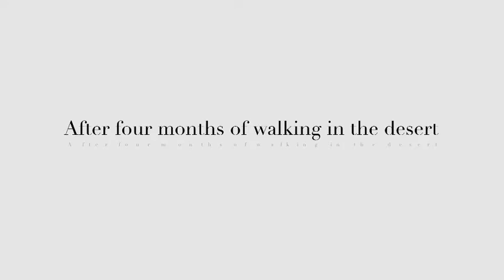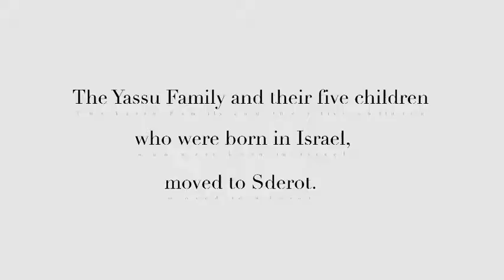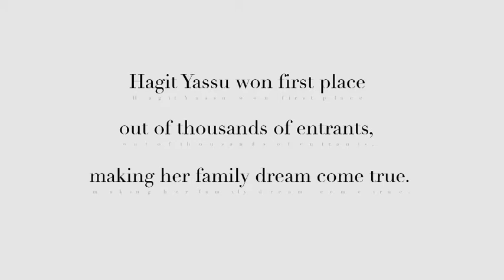The Sound of Zionism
Hagit Yasou, the daughter of parents who immigrated to Israel from Ethiopia, through Sudan, was born in Israel and grew up in Sderot. Already as a child she loved to sing, and was a member of  theTze'irei Sderot - "The Youngsters of Sderot" -- singing group (with whom she appeared at Keren Hayesod's ILR).  She served in an army singing group. Despite the hard times that Sderot has known in recent years, the Yasou family never left the city and Hagit's musical career continued to develop. In 2011 she won the  "A Star is Born" (Israeli equivalent of "American Idol") competition, thereby fulfilling a dream -- both hers and her family's.